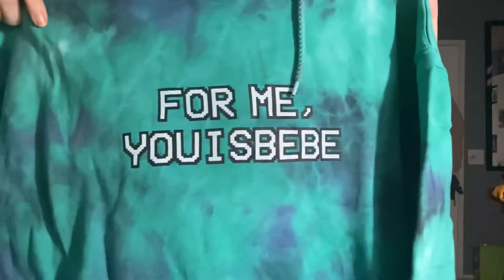The Avani Gregg Merch review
I totally recommend it’s soft and came in a week
If you want me to review something leave it in the comments